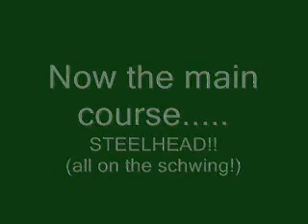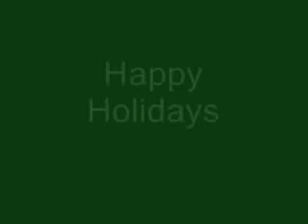Fly Fishing The Northwest 2007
A photo essay of fly fishing 2007 in Oregon, Washington, Montana, and Wyoming.